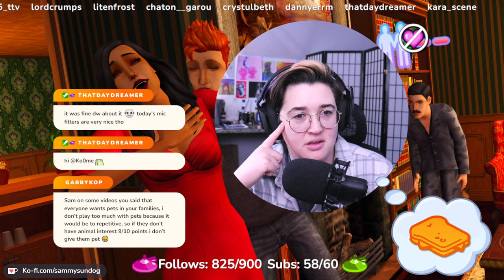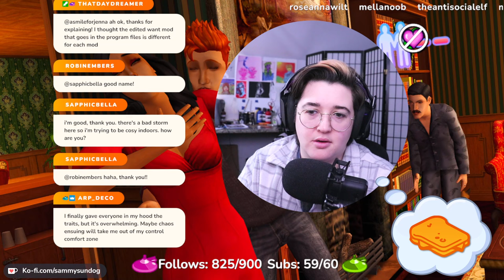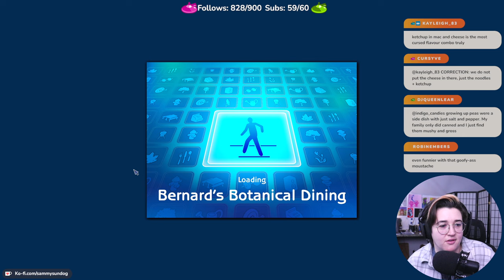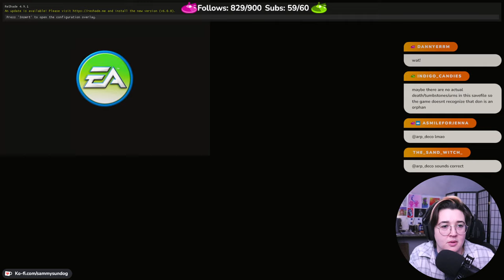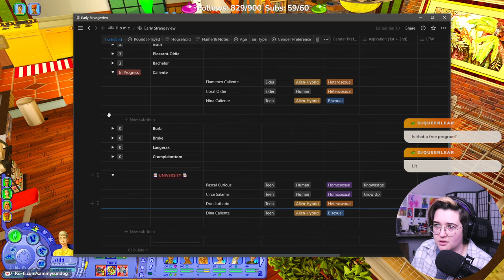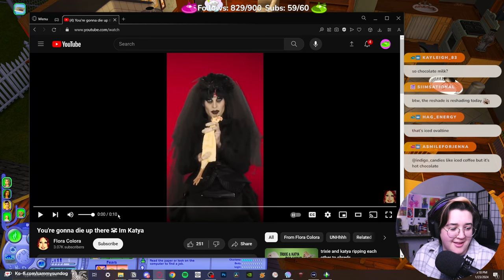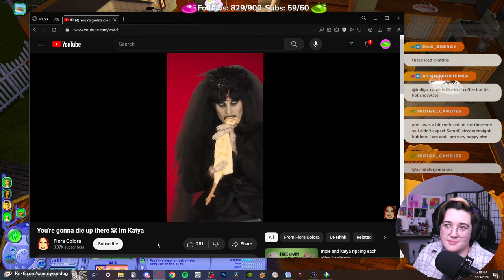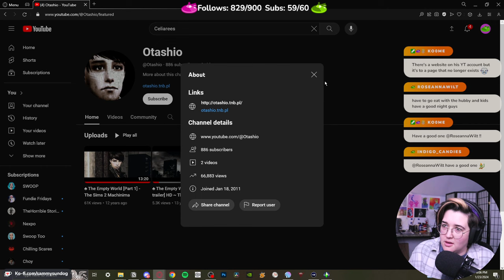The Origins of Don Lothario | The Sims 2 Early Strangeview: Round 4, Episode 13